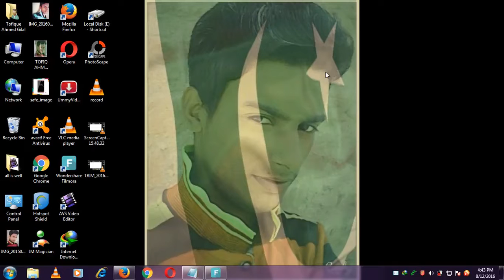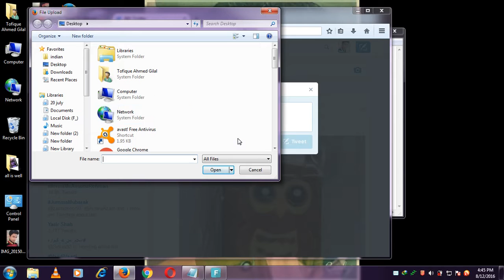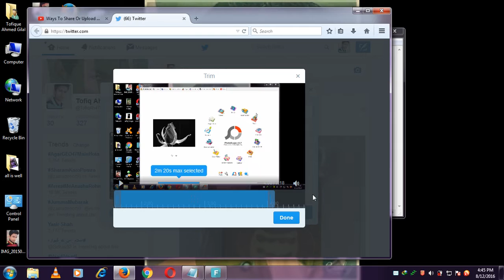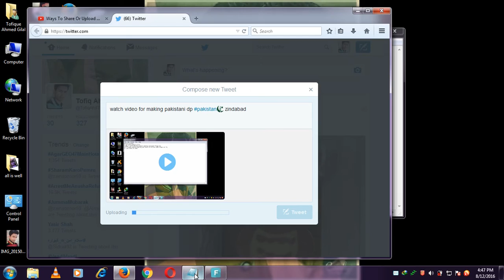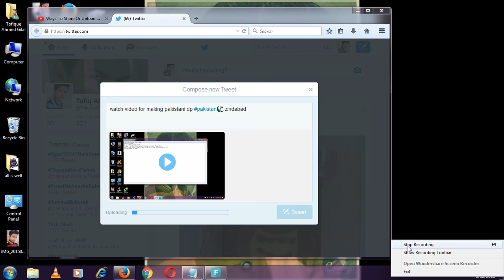How to upload video on twitter easy method